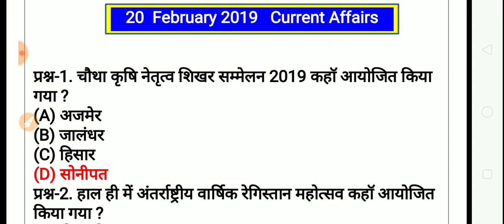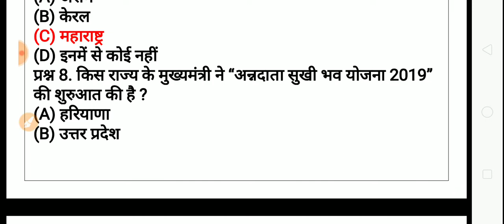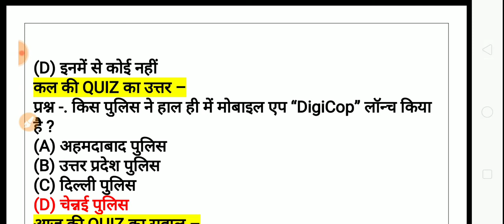20 February current affairs 2019 questions pdf // today current affairs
Today Breaking News ! आज 20 फरवरी 2019 के मुख्य समाचार बड़ी खबरें PM Modi Petrol, LIC, GST, Bank
Today Breaking News ! आज 20 फरवरी 2019 के मुख्य समाचार बड़ी खबरें PM Modi Petrol, LIC, GST, Bank - Today Breaking News ! आज 20 फरवरी 2019 के मुख्य समाचार बड़ी खबरें PM Modi Petrol, LIC, pulwama, Bank today breaking news 20 february 2019 pm modi govt news dls news by dls bhai सरकारी नौकरियां- बैंक खाता बड़ी खबरें
आज के सोने चांदी के भाव:- आज के पेट्रोल डीजल के भाव :- wifi_guruji | 20_February_2019 | मुख्य_समाचार | TodayBreakingNews Today Top Headlines news :- 1. राजस्थान यूनिवर्सिटी ने स्थगित हुई परीक्षाओं की नई तिथि जारी की 2. अगर आपके पास है PPF, NPS और सुकन्या समृद्धि स्कीम तो जल्द कर लें यह काम 3. CNG पंप खोलने का बड़ा मौका, सरकार देगी सब्सिडी, एक क्लिक में यहां करें आवेदन 4. बैंक खाता बंद करने का सबसे आसान तरीका! जानिए इससे जुड़ी सभी काम की बातें! 5. Vivo V15 Pro कल भारत में होगा लॉन्च, जानिए कीमत व फीचर्स 6. मुकेश अंबानी के घर शुरू हुई शादी की रस्में, सामने आई ये खूबसूरत तस्वीरें 7. PAK भले हो सऊदी अरब का करीबी, 15 गुना ज्यादा है भारत का व्यापार 8. रिसर्चर का दावा: इण्डेन गैस कंपनी ने 58 लाख लोगों का किया आधार डेटा लीक 9. भारत से बातचीत को तैयार है पाकिस्तान, हमला किया तो जवाब देंगे: इमरान खान 10. केंद्रीय कर्मचारियों को बड़ा तोहफा, सरकार ने 3 प्रतिशत महंगाई भत्ते का ऐलान किया 11. 71 रुपए लीटर पर पहुंचा पेट्रोल, यहां जानिए अपने शहर का रेट 12. स्टार्टअप कंपनियों को राहत, 25 करोड़ तक के निवेश पर टैक्सर फ्री 13. जीएसटी काउंसिल की बैठक कल, फ्लैट पर घट सकता है टैक्स रेट 14. अंडमान और लक्षद्वीप के सात द्वीपों पर उतरेंगे seaplane, बनेगी Film City 15. भारतीय रेल को मिलेंगे ABB के ट्रैक्शन उपकरण, दिया 270 करोड़ रुपये से ज्यादा का ऑर्डर 16. GST काउंसिल की मीटिंग कल, सीमेंट सहित कई चीजें हो सकती हैं सस्ती 17. बैंक अधिकारी ही हुआ फ्रॉड का शिकार, लाखों को चूना लगाने के लिए जालसाजों ने अपनाया अनोखा तरीका 18. GST काउंसिल की मीटिंग कल, सीमेंट सहित कई चीजें हो सकती हैं सस्ती 19. सरकार ने दिल्ली-मेरठ रीजनल रैपिड ट्रांसपोर्ट सिस्टम को दी मंजूरी, 30 हजार करोड़ आएगी कॉस्ट 20. जीरो बैलेंस वाले सेविंग खाते से जुड़ी ये 9 बड़ी बातें! RBI ने दिए सभी सवालों के जवाब 21. सरकारी बैंकों के स्टॉक्स का नया ETF लॉन्च कर सकती है सरकार 22. लगातार आ रहे हैं चक्कर तो हो जाएं अलर्ट, खाने में शुरू करें ये चीजें 23. मंथली किराए पर घर ले जाएं